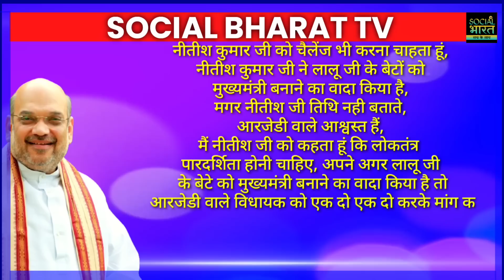लालू, राबड़ी, मीसा, तेजस्वी यादव के साथ क्यों खड़ी हो गई बीजेपी !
न सजा होगी न जेल होगी, तेजस्वी यादव तो अब बिहार के राजकुमार बन जायेंगे

social Bharat TV
Bihar news live
r Bharat Live TV
Land-for-jobs case: Day after ED raids, Tejashwi Yadav to appear before CBI today
Pregnant wife in hospital, Tejashwi Yadav to skip CBI summons in land-for-jobs scam
CBI has summoned Bihar Deputy Chief Minister Tejashwi Yadav
On ED's ' ₹1 cr cash, ₹600 cr crime proceeds' claim, Tejashwi says, ‘Rumours’
ED raids Tejashwi Yadav's Delhi house in land-for-jobs case
Latest News, Photos and Videos on Tejashwi Yadav Cbi Raid - ABP Live
IRCTC scam: ED raids Tejashwi Yadav, his sister Rohini Acharya's residences in land for jobs case
After bail in fodder scam case, Lalu Yadav's new troubles with CBI: What is the fresh corruption case
CBI raids mall linked to Tejashwi Yadav
tejswai yadav
tejswai yadav News
tejswai yadav cbi janch
tejswai yadav cbi Ed
Land-for-job scam
CBI says won't arrest leader in March
Tejashwi Yadav agrees to appear; CBI says won't arrest leader in March
latest development to the land-for-jobs scam
 Bihar Deputy Chief Minister Tejashwi Yadav

🚀 Social Media pr Bhai Ko Follow kro

Your business queries :-